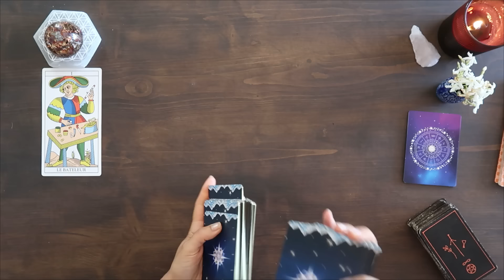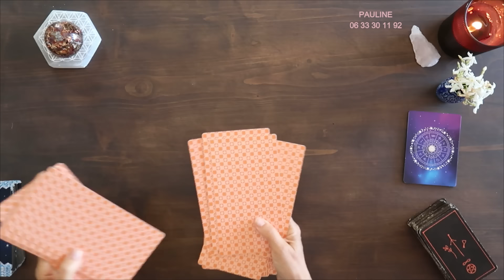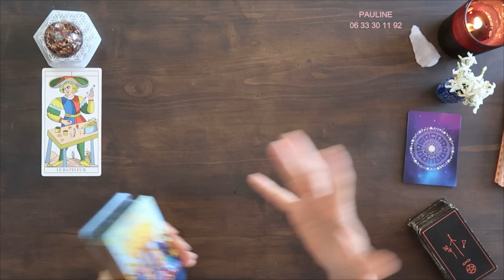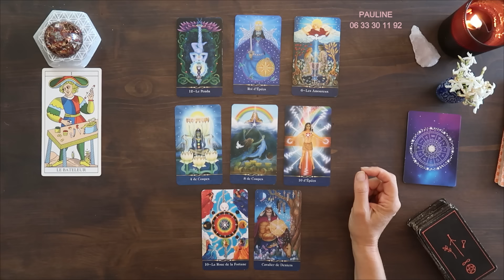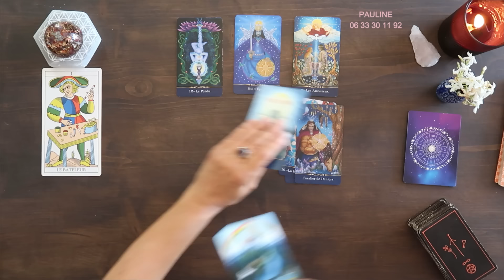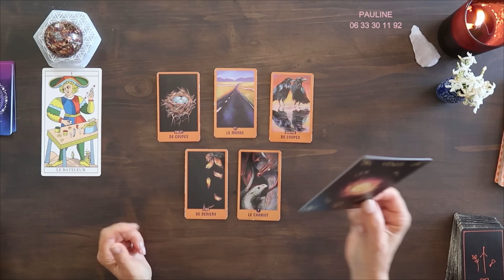BELIER 〰️JUIN 2024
🔮Consultations Privées en CABINET (Juan-Les-Pins) ou par Téléphone ou Visio 👉 RDV au Tél : 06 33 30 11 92 (appel gratuit)

⏰Temps de la vidéo : Régalez-vous !
✨Votre Transits astraux... 00:30
✨Parole de l'Oracle... 03:41

Jeux utilisés :
*MARSEILLE TAROT / Lo Scarabeo / PROFESSIONNAL EDITION
*LE TAROT COSMIQUE / Cathy McClelland / Editions COURRIER DU LIVRE
*Le Tarot divinatoire du Corbeau /  Maggie Stiefvater /  Editions contre-dire
*L'ORACLE ASTROLOGIK / Sofia Pastor / Editions TRAJECTOIRE
*LIVRE : LE SOLAIL LA MER LES ETOILES / Julia Bochis / Editions CONTREDIRES

*L’Oracle Lumière / Patrick Jeau / Editions Trajectoire